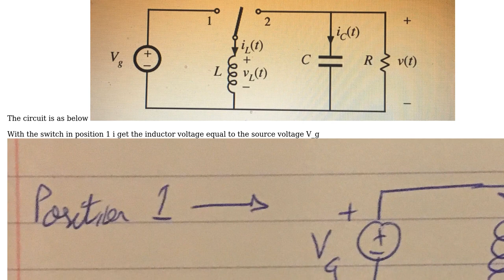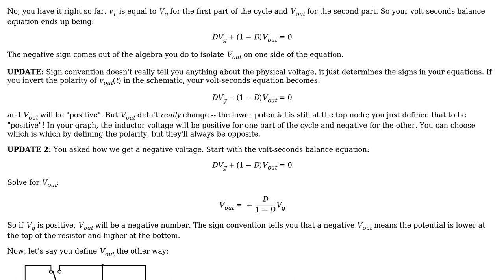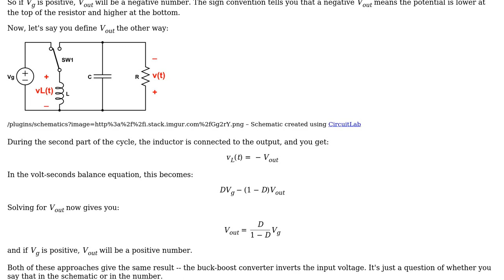Buck-boost Inductor volt-second balance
With thanks & praise to God, and with thanks to the many people who have made this project possible! | Content (except music & images) licensed under CC BY-SA | Music | Images & others | With thanks to user ConfusedCheese user Adam Haun and the Stack Exchange Network Trademarks are property of their respective owners. You are responsible for your own actions.